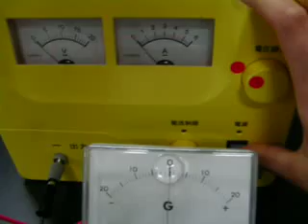ファラデーリング(3) ピンセットがたくさん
ブログ「理科とか苦手で」　0852 ファラデーリング